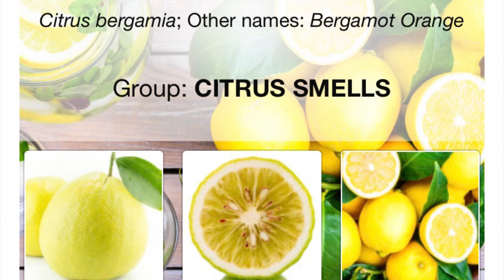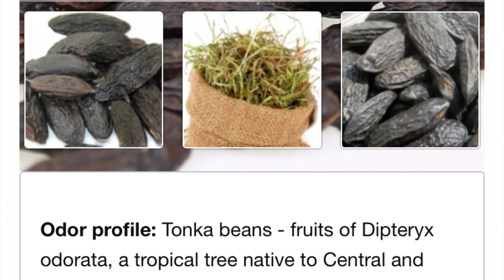LAMBORGHINI MILLENNIALS WINNER | MEN’S FRAGRANCES | CHEAPIE GEM? | RACK STORE COLOGNE | REVIEW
Let’s smell Tonino Lamborghini Millennials Winner Eau de Toilette.  Is it any good?  What does it smell like?  Where can you buy it?  How much does it cost?  Watch to find out the answers to all these questions.